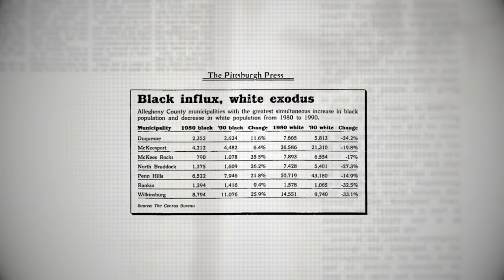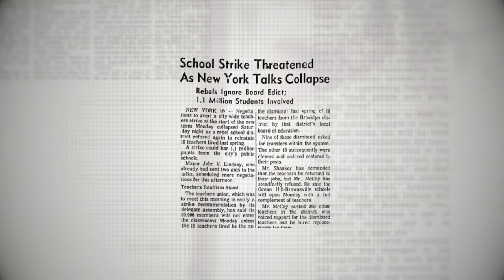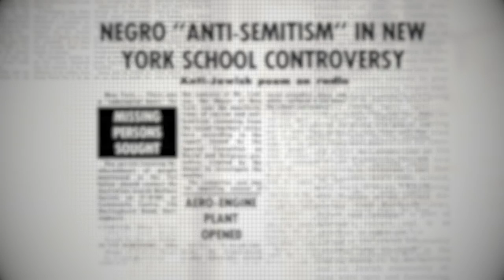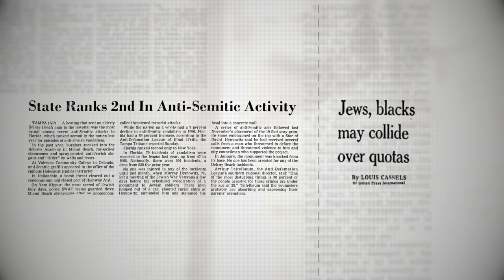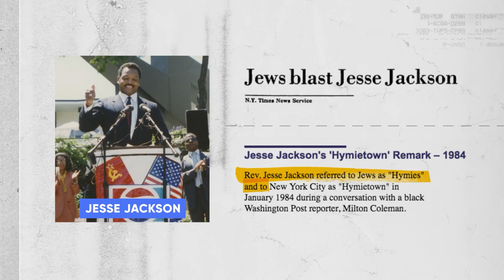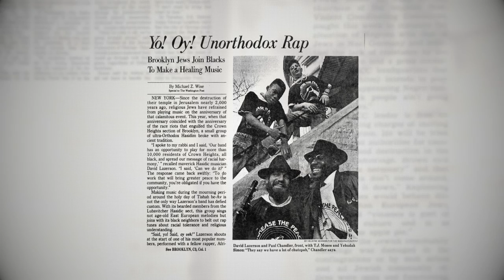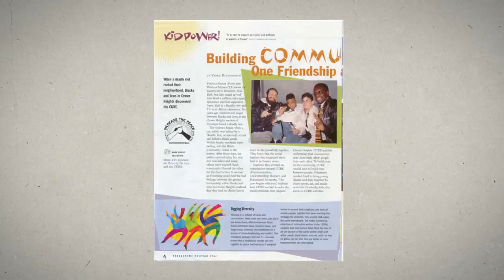What Were The Crown Heights Riots? | Unpacked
Despite strong ties in the years after the civil rights movement, the relationship between the Black and Jewish communities of Brooklyn began to deteriorate.  Three decades later, the tension between these two groups came to a head during the Crown Heights riots of 1991.

Chapters
00:00 Intro
00:50 Jews and the Civil Rights Movement
01:03 The Jewish community of Brownsville, Brooklyn
01:44 The Black community of Bedford-Stuyvesant
02:16 Demographic shifts in Brownsville
02:42 Employer-employee and landlord-tenant relationships
03:25 Strike for Jewish teachers
04:53 Jewish concerns over Affirmative Action
05:54 Antisemitism in the black community
06:16 1991 Crown Heights Riots
07:28 The aftermath of the Crown Heights Riots
08:33 Efforts to overcome differences

This video was co-produced by OpenDor Media and Jewish Federations of North America. To learn more about the Jewish Federations of North America's initiatives for racial justice and Jewish equity, diversity, and inclusion (JEDI),

Gold Level:
Walder Foundation

Silver Level:
The Bernstein Family Foundation
Image and footage credits:
LOC
Brooklyn Public Library
Seattle Municipal Archives
David Lazerson
NARA
About Explainers: From ancient Jewish traditions to the modern State of Israel, we explain it all. Diving into anything and everything related to Jewish culture, history, and even religion. Understand Jewish holidays, Israeli politics, Jewish diasporic communities, and more. Learn about Judaism in pop culture, debunking myths about Jews, and explore obscure Israeli landmarks.  We’re asking questions as basic as “What is the Talmud?”, and as obscure as “How did hip-hop boost Kosher wine sales?”, and everything in between.